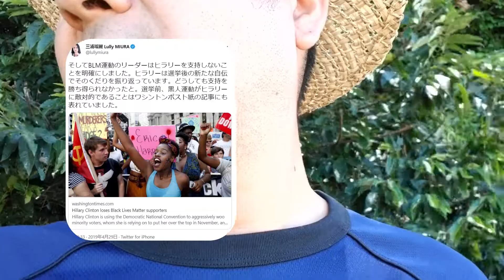【あたおかやしま】三浦瑠麗と文鮮明のワシントンタイムズ【 a0002】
三浦瑠麗と文鮮明のワシントンタイムズ
Ruri Miura 和 Sun Myung Moon 的华盛顿时报
Ruri Miura and Sun Myung Moon's Washington Times
Рури Миура и Сон Мён Мун, Washington Times